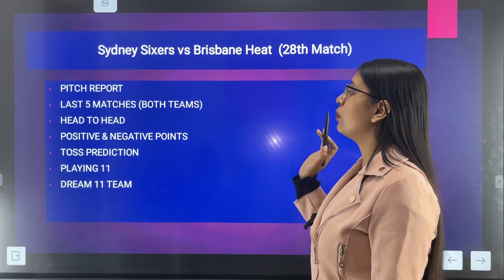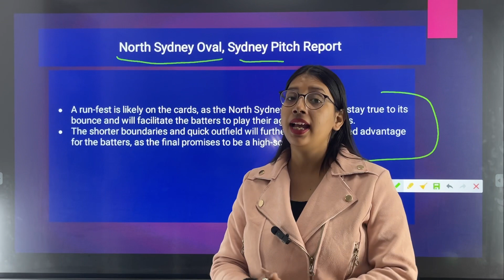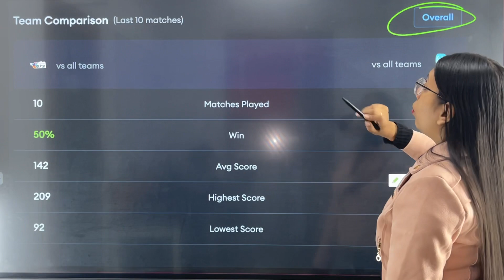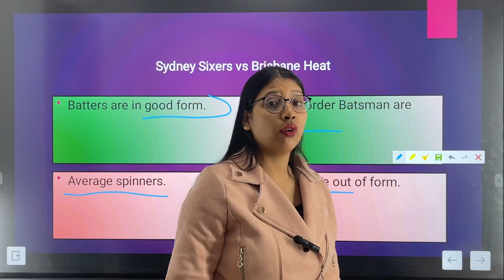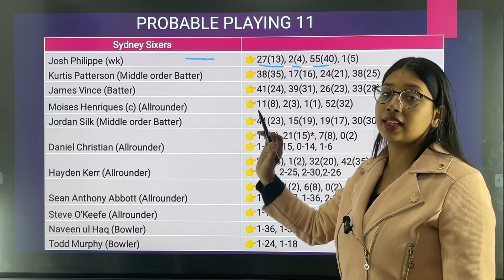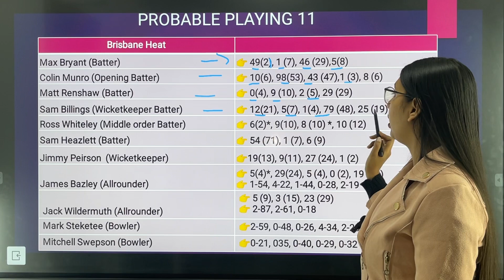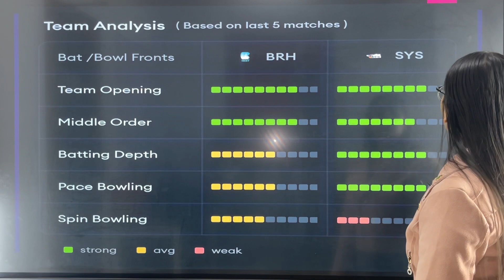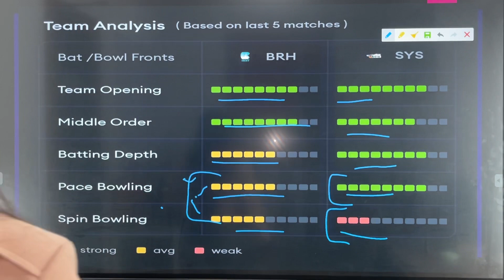🔴BBL: Sydney Sixers vs Brisbane Heat Match Prediction | SIX vs HEA | SYS vs BRH Match Prediction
✅ Match Prediction
✅ Dream 11 Team
✅ Pitch Report
✅ All Live Match Streaming (T10, T20, ODI, Test)

✅BBL Live - SYS vs BRH Live Match To Watch
✅Sydney Sixers vs Brisbane Heat Live T20 Live Match
✅Sydney Sixers vs Brisbane Heat Live T20 Live Score
✅Sydney Sixers vs Brisbane Heat Live Streaming
✅Sydney Sixers vs Brisbane Heat Live Score
✅Sydney Sixers vs Brisbane Heat Live Match Streaming
✅Sydney Sixers vs Brisbane Heat Live Match Telecast
✅Sydney Sixers vs Brisbane Heat Live Match Broadcast
✅Sydney Sixers vs Brisbane Heat Live Match To Watch
✅BBL T20 Live Match  Sydney Sixers vs Brisbane Heat
✅Brisbane Heat vs Sydney Sixers BBL Live Match
✅Brisbane Heat vs Sydney Sixers BBL Live Match Score
✅Brisbane Heat vs Sydney Sixers BBL Live Today Match
✅Brisbane Heat vs Sydney Sixers BBL Live Match Today
✅ Brisbane Heat vs Sydney Sixers BBL Live T20 Live Match
✅Brisbane Heat vs Sydney Sixers BBL Live T20 Live Score
✅Brisbane Heat vs Sydney Sixers BBL Live Streaming
✅Brisbane Heat vs Sydney Sixers BBL Live Score
✅Brisbane Heat vs Sydney Sixers BBL Live Match Streaming
✅Brisbane Heat vs Sydney Sixers BBL Live Match Telecast
✅Brisbane Heat vs Sydney Sixers BBL Live Match Broadcast
✅Brisbane Heat vs Sydney Sixers BBL Live Match To Watch